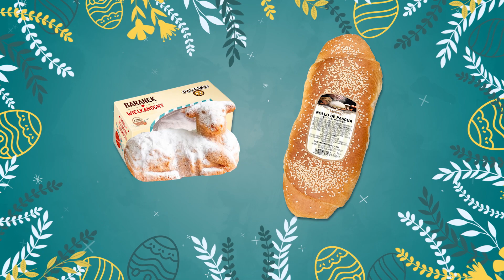¿Estás listo para celebrar la Semana Santa y la Pascua?🐰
¿Estás listo para celebrar la Semana Santa y la Pascua?🥚🐰🪺 ¡Compra tus comidas favoritas para estas fiestas!